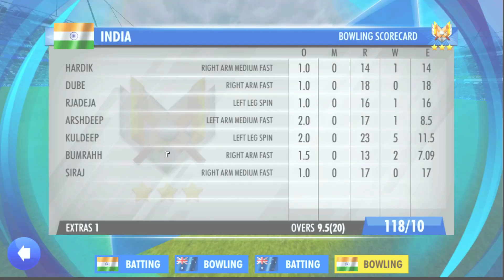I Made The Best Comeback 🔥 In India Vs Australia Match | Wcc3 Gameplay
Hi Everyone I Am Saurabh Ghosh Aka The Saurabh Games I Am Here With Another Gameplay  Video Of Wcc3 Gameplay In Hindi With My Own Vioce Over In The Video I Hope You All Will Love The Video And Appreciate My Efforts 😊 Enjoy The Video And Comment Your Favourite Part Of The Video In Comment Section 🤗 Thank For Watching 🙏🏼🙏🏼

Your quaries -
1.wcc3
2.wcc3 new update
3.wcc3 career mode
4.wcc3 Gameplay
5. wcc3 t20 world cup
6. T20 World cup 2024
7. India vs Australia
8.how to play wcc3 in pc
9. Australia Vs India
10. Ind Vs Aus

Hindi
Funny
Comedy
Cricket
Cricket Gameplay
The Saurabh Games